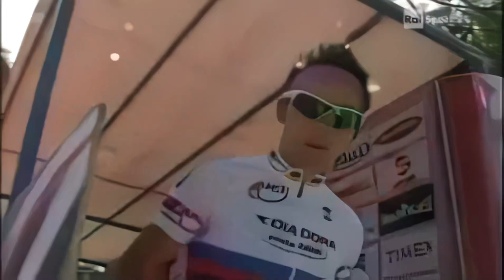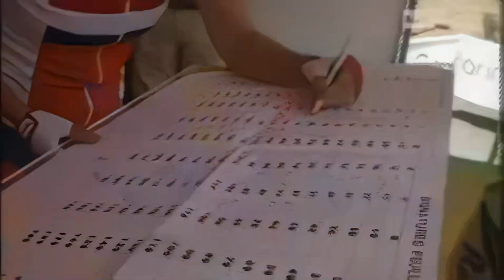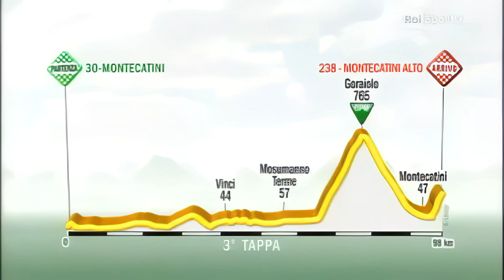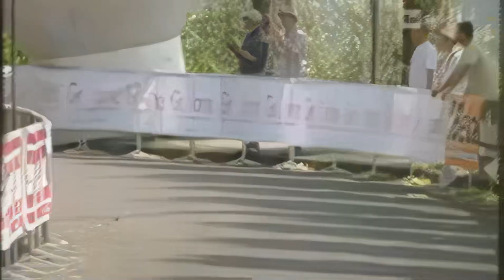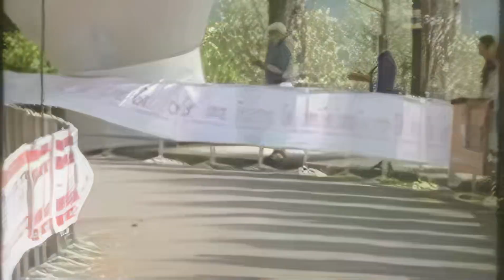UCI Women's Cycling Europe Tour 2.1 23rd Giro d'Italia Internazionale Femminile Stage 4 HD＆60fps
To be honest, it's impossible to refine the detail of cyclist's faces, even if used AI enhancer.